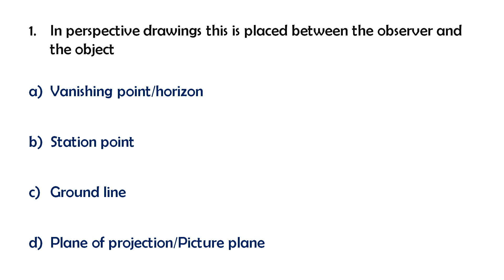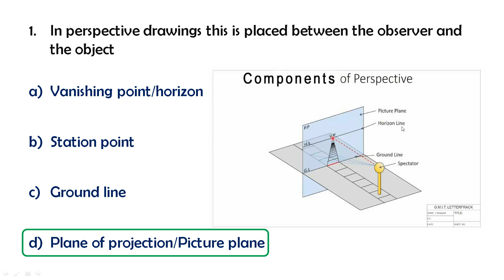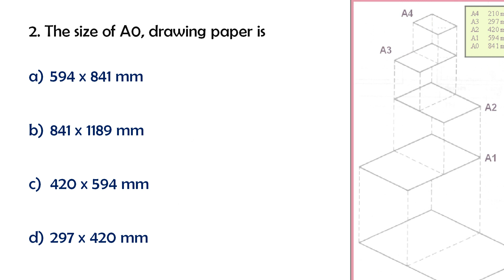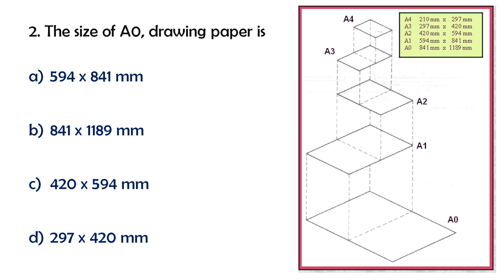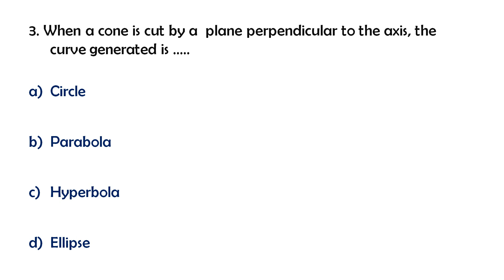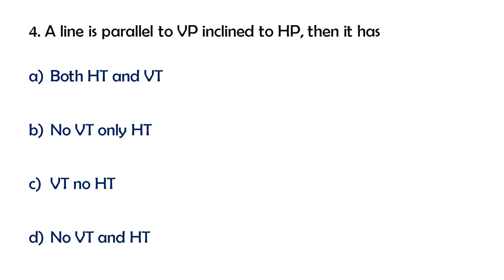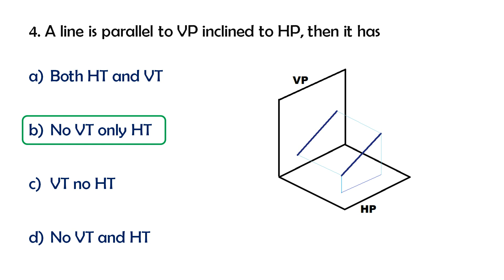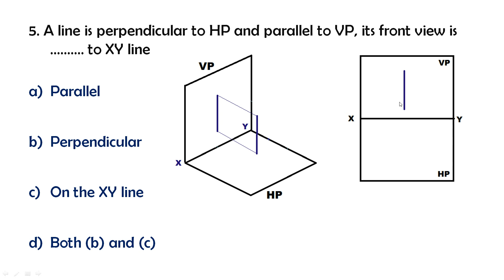Engineering Drawing - Part 2 : Kerala PSC Daily Practice Questions Part 15 ~ in malayalam